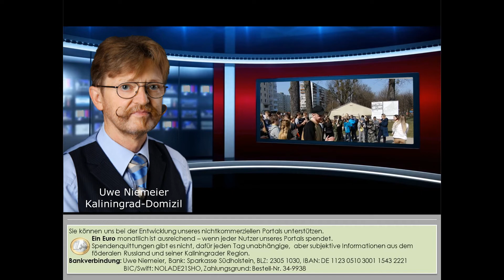Was nichts kostet, ist nichts wert? Das russische Bildungswesen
Bildung muss für alle zugänglich und darf kein Privileg irgendeiner finanziellen Elite sein. Russland zeigt sich traditionell sozial bewusst im Bereich des Bildungswesens. Aber die Zeiten, wo sehr großzügig Stipendien bezahlt worden sind, gehen wohl dem Ende zu – ungeachtet dessen, dass Russland eigentlich keine finanziellen Probleme bei der Finanzierung des Bildungswesens hat.

Uwe Niemeier
Bank: Sparkasse Südholstein
BLZ: 23051030
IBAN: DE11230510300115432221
BIC/Swift: NOLADE21SHO
Zahlungsgrund: Kaliningrad-Domizil-Infokanal